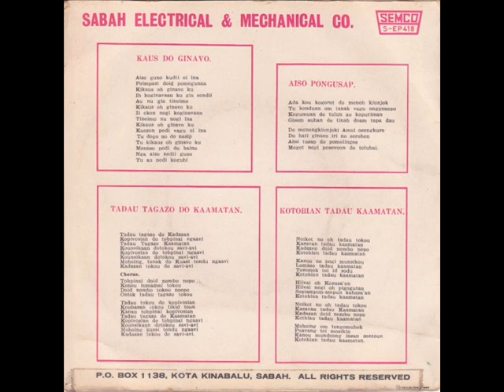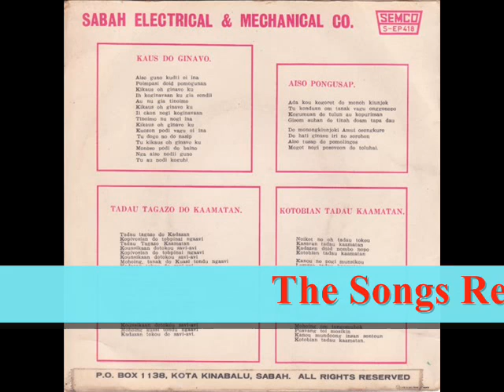Jovita Chin and The Black Jacks(1967 )Tadau Tagazo Do Kaamatan.wmv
This song was a theme Song for the State of Sabah's Harvest Festival originally recorded in 1967.